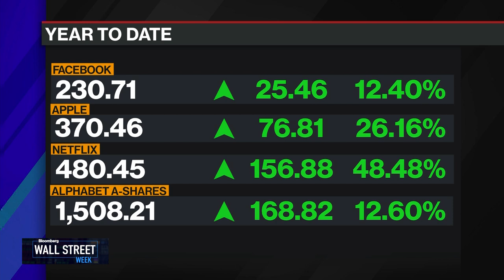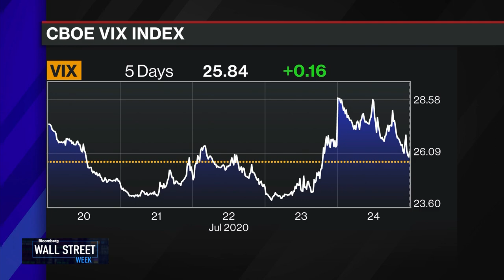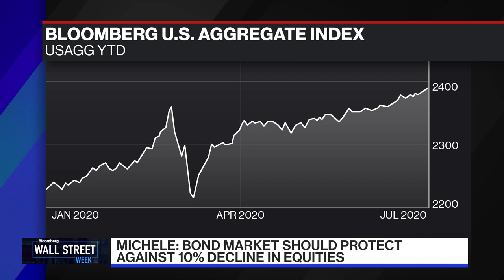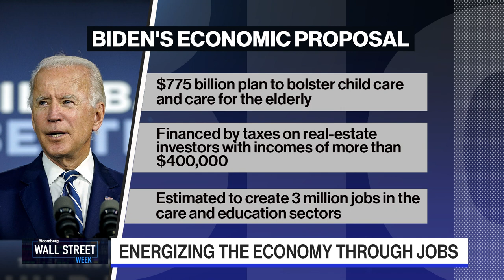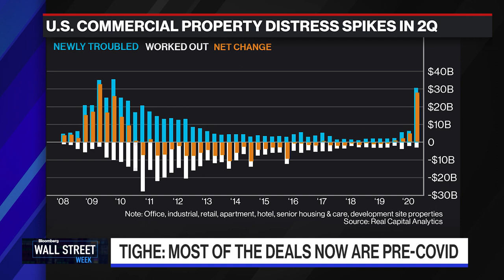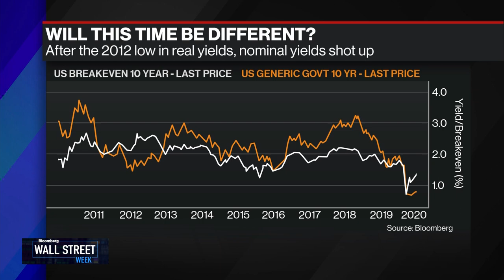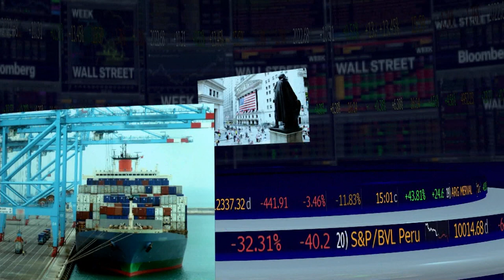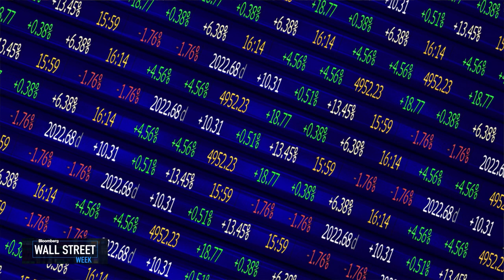Wall Street Week - Full Show (07/24/2020)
Jul.24 -- One of the most iconic brands in financial television returns for today's issues and today's world. This week's Wall Street Week features David Westin's interviews with Former U.S. Commerce Secretary Penny Pritzker, JPMorgan Asset Management Global Head of Fixed Income Bob Michele, and CBRE New York Tri-State Region CEO Mary Ann Tighe. The conversations highlight the pillars of Biden's economic proposals, the appetite for bond issuance stemming from central bank measures, and commercial real estate trends during the Covid-19 pandemic. Goldman Sachs Asset Management Co-Head of Fundamental Equity Katie Koch warns of the risks present in the concentration within a few big-cap stocks. Former Treasury Secretary Lawrence H. Summers and RockCreek Group CEO Afsaneh Beschloss discuss the real rate of return on a long-term portfolio and the search of alpha.